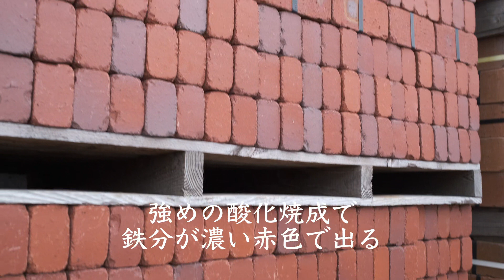【地産地消の家づくり】北海道江別市野幌の米澤煉瓦へレンガを買いに行く施主と建築家 Go to a brick factory in Hokkaido Japan to buy bricks 北海道遺産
今もレンガを焼いている、札幌近郊の江別市野幌にある「米澤煉瓦」へ、
施主ご夫妻とレンガを買い付けに行ってきました！
無垢板の外壁とも馴染む、落ち着いた濃い色の赤レンガ「ヤキスギ」を選びました。
赤レンガテラスも、米澤煉瓦のヤキスギ赤レンガを使っているそうです。

10月中旬に施主ご夫妻のセルフビルドで新築中の住宅の玄関ポーチ床に敷きます！
そのセルフ作業の様子も動画撮影してみたいと思っています。

家づくりの素材も、できる限り地産地消となるように。

家と草木のアトリエ hausgras ハウスグラス